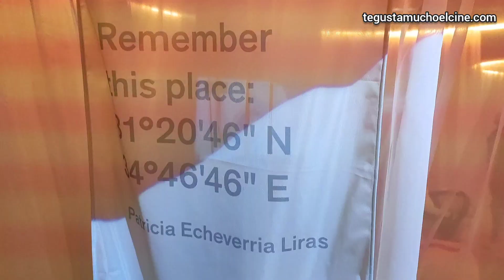Venecia inmersiva. Patricia Echeverría. VENECIA 2023